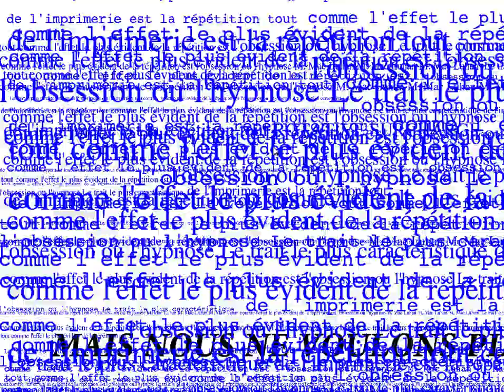Philippe Castellin : "Hypnose" - Poème Numérique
Poème Numérique " Hypnose" par Philippe Castellin.

Philippe CASTELLIN, pionnier de la poésie numérique (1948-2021)

Né à l'Isle-sur-la-Sorgue en 1948, Philippe Castellin sort de l'ENS Ulm agrégé de philosophie, avant de devenir titulaire d'un doctorat en linguistique et sémiologie. Dans les années 1970, il cherche à libérer la poésie du carcan de l'« écrit », autrement dit du livre imprimé.

Rejetant le statut d'auteur, il se présentait avant tout comme multimédia, et s'attachait à libérer la poésie des canaux de diffusion établis : « La poésie visuelle, sonore, la performance, à la vidéo, l'informatique et tout le bastringue furent liés au désir d'éventrer les persiennes, secouer les tapis, laisser rentrer les bruits du monde, et surtout les plus malséants — techniques. Ordinateurs et marteaux-piqueurs, ça rime avec et c'est de l'entre. Depuis, je n'ai cessé de procéder par greffes, hybridations, déplacements et penser que la vie est qque chose qui fourche langue, chimères, diables. ailleurs ailleurs ailleurs, dans l'insaisissable et le transgénique », écrivait-il.

En 1984, avec le plasticien Jean Torregrosa, il fonde le groupe Akenaton, qui se spécialise dans l'« install’action », autrement dit des performances poétiques multimédias.

Très impliqué dans l’exploration des nouvelles technologies , CD, CD Rom et web, domaines où il joue un rôle de pionnier en réalisant de nombreux travaux de poésie animée programmée par ordinateur dès les années 85 ,en fondant avec Akenaton (1997) l’un des premiers sites de poésie expérimentale sur le web : DOC(K)S_ON _LINE; puis, en 2003, avec notamment Philippe Bootz, Alexandre Gherbran et PHM Burgaud ou J.P Balpe le groupe Transitoire Observable

Il a été entre autre Commissaire pour la section contemporaine de l'exposition Poésure et Peintrie (Marseille 91, Musées de la Vieille Charité), Chargé de mission pour le festival d'Avignon (René Char, 1988), commissaire pour la section « web et nouvelles technologies » de l’exposition internationale d’Aix - en – Provence (1998)